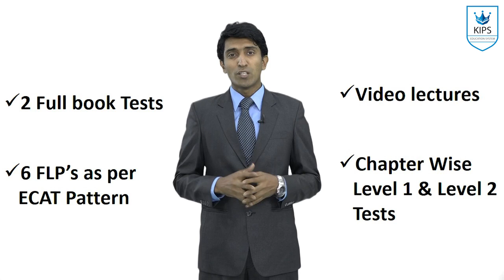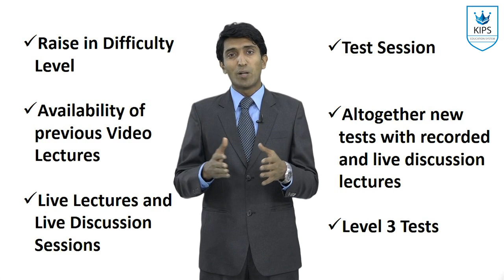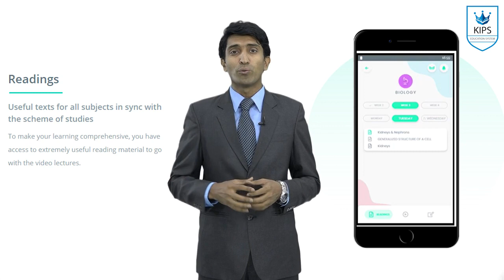KIPS TIME | Special Video for ECAT | How to Keep Yourself Prepared for ECAT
KIPS brings you a series of lectures to spread awareness about entry tests and its preparation. This series is called KIPS TIME. In KIPS TIME we shall discuss entry test insights and how to secure good marks in entry tests like ECAT, MDCAT, NUST(NET), FAST-NU, NUMS, FMDC, AMC, SZABMU, SET, ETEA Medical/Engineering etc.

In this video Mr. Asif Javed is discussing how to keep yourself prepared for ECAT 2020.